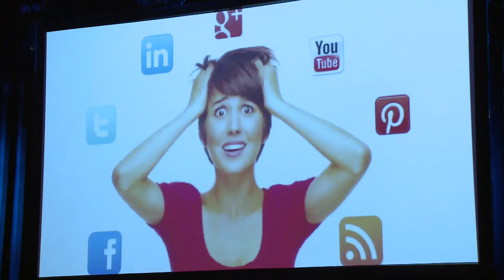Tek Tok late night 7 4 Socialbesitas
Al die digitale spullen in het onderwijs zijn natuurlijk mooi, maar het heeft ook een keerzijde. Zodra jongeren online zijn, gaat de social media machine draaien: heb je nog likes, retweets, Whatsapps, nieuws en wat doen je vrienden? Hier hebben we, naast de technologietrends die Kennisnet schetst, ook een tegentrend die wij van Tek Tok erin mochten gooien. Wat doe je tegen de digitale onrust?

We praten daarom met Mayke Calis. Ze deed samen met Herm Kisjes onderzoek onder jongeren dat uitmondde in het boek "Socialbesitas". Kern van de zaak is het dwingende karakter van social media. Ze spraken veel jongeren die de hele dag bezig zijn te checken of er wordt gereageerd op hun berichten, afhankelijk zijn van de reacties van anderen. En dat geeft continue onrust. Tijdens het huiswerk is het al helemaal niet te weerstaan om toch even te kijken.

Als je 1 minuut even Facebook checkt, kost het je 3 minuten om weer in de stof te komen. Multitasken werkt dus niet. Nu is vooral Whatsapp in onder de jongeren. Gemiddeld 68 berichtjes versturen en 154 ontvangen, omdat ze het vaak in groepen doen. Er zijn ook gevallen die 400 berichten per dag verwerken en veel jongeren gaan er ook tot diep in de nacht mee door.

Mayke is niet tegen educatieve software, want dat werkt toch anders. Maar, werp ik tegen, ook daar zie je gamification: punten toekennen, elkaar vergelijken, net als bij social media. Inderdaad, dan speel je in op onze behoefte aan korte-termijn beloningen. Maar voor echt leren of echt iets maken, moet je ook doorzetten vind zij.

Of we hier ook echt een tegenbeweging gaan zien moet nog blijken. Wordt de school de enige rustplaats waar je even niet online hoeft te zijn? Zullen er steeds meer jongeren komen die het juist cool vinden niet mee te doen met social media? Volgens Mayke zal het gebruik van social media voorlopig alleen maar toenemen, maar misschien krijgen mensen er op een gegeven moment genoeg van de hele dag oppervlakkig met elkaar in verbinding te staan. We zullen zien.